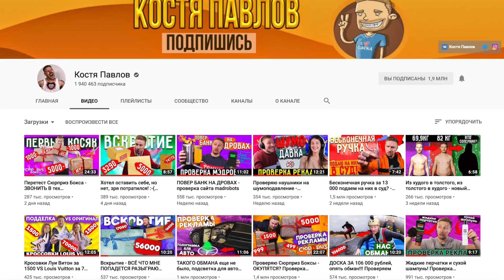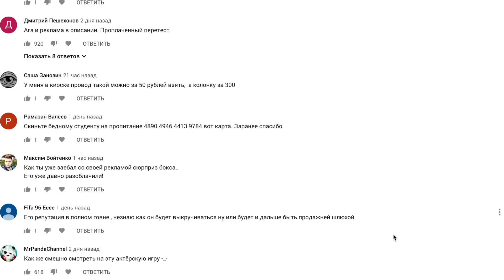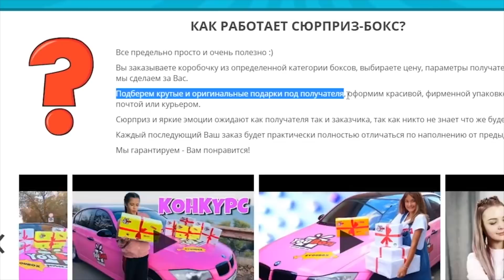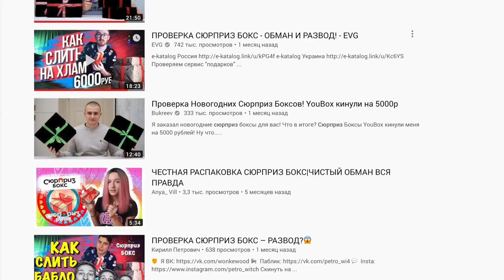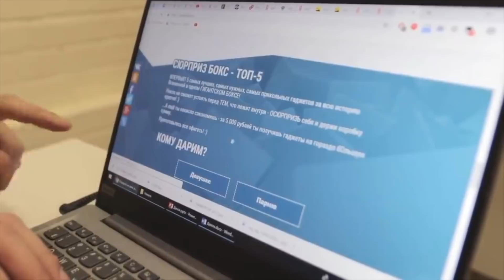Сколько мне заплатили за СЮРПРИЗ БОКС - откровения